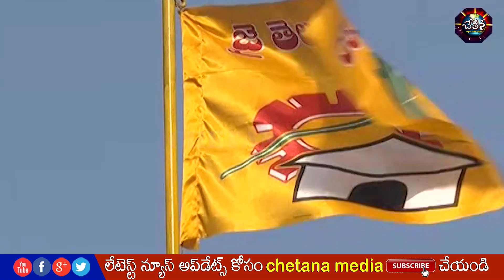వైసీపీని కమ్మేస్తున్న ఇసుక తుఫాన్..! సొంత పార్టీ నేతల దాడులతో ఉక్కిరిబిక్కిరి...?